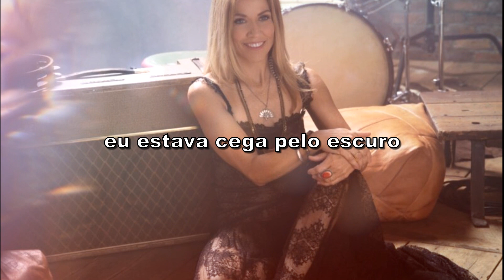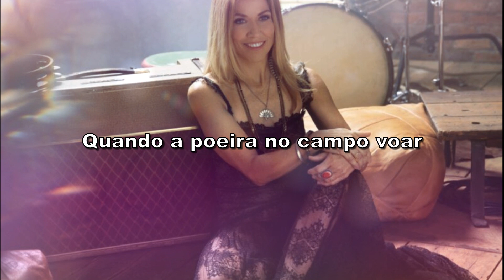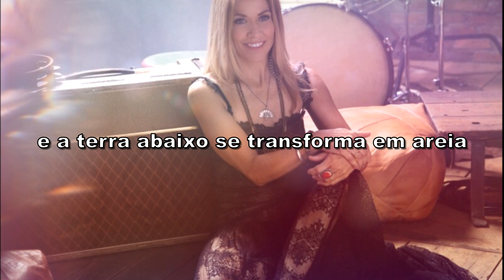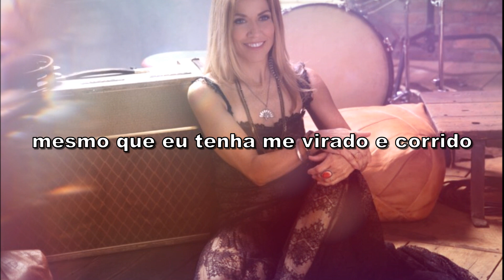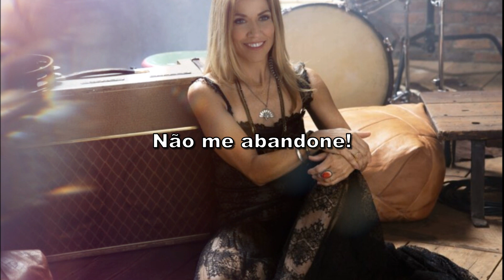Sheryl Crow - Riverwide (Tradução)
Tradução da música Riverwide com a cantora Sheryl Crow!